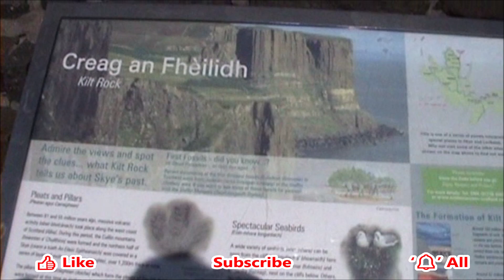Part-2, Scotland, Bridge at Sligachin, Ferry, Luskentyre Isle of Harris, Calais Standing Stones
नमस्ते, हजुरहरु लाई मेरो Youtube Channel मा स्वागत छ  🙏 !
Part-2, Scotland, Bridge at Sligachin, Creag an Fheilidh, Portree, Kilt Rock, Ferry, Tarbert, Luskentyre Isle of Harris, Calais Standing Stones, Dun Carloway घुम्ने क्रममा बनाएको Vlog हेरी दिनु भयो नै होला Video हेरेर त्यहाका बिषयमा केहि बुझ्नु हुन्छ भन्ने लागेको छ ! म आफुले सकेको Video मा देखाउन र जानकारी दिन कोसिस गर्ने नै छु !
खाश गरि जीवनमा जे जस्तो सम्बन्धित कार्यक्रम र आफु पुगेको सम्झना लाई संकलन गर्न को लागि पनि मैले Youtube मा Videos म आफै Editing गरेर हाल्ने गर्दछु ! Videos हेरी दिनु भएकोमा धन्यवाद !
कुनै सुझाब भएमा Comments मा अवश्य सुझाब दिनु हुन् अनुरोध गर्दछु !          🙏 धन्यवाद !
Please visit: "The Dangol Family" Youtube Channel
Edit: Badri Dangol (self)
Connect on Instagram: badridangol